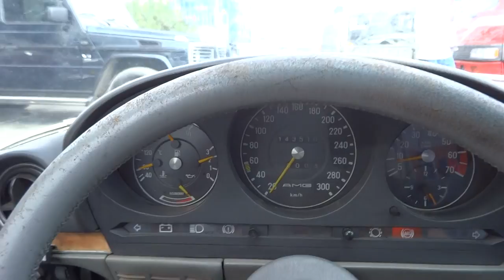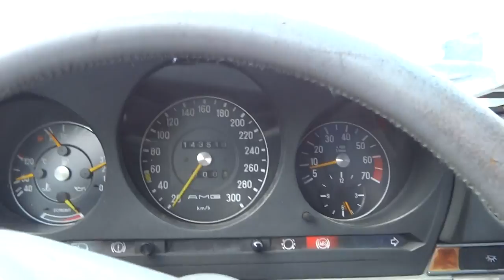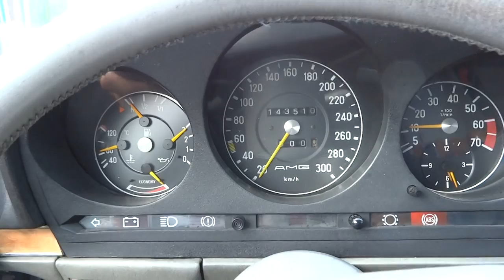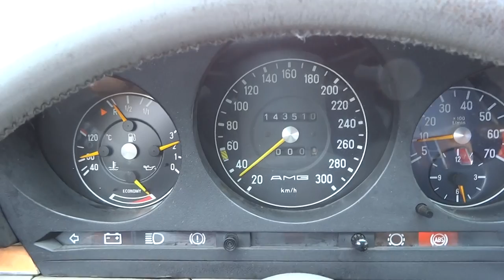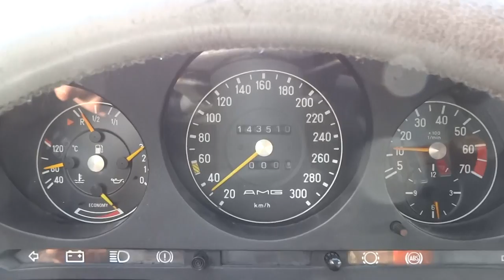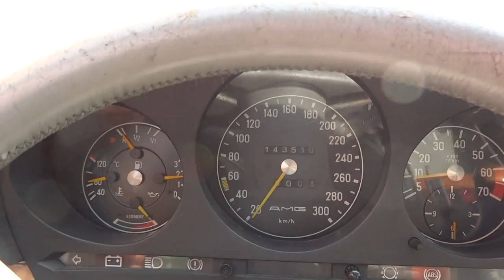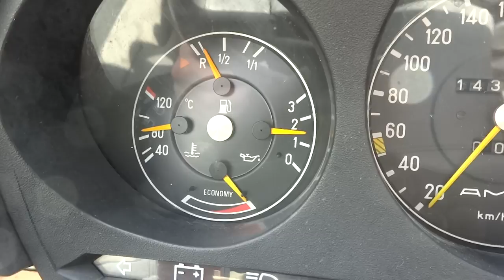R107 500SLC AMG Short Drive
Sorry for the short drive, but the car had no number plates nor insurance.